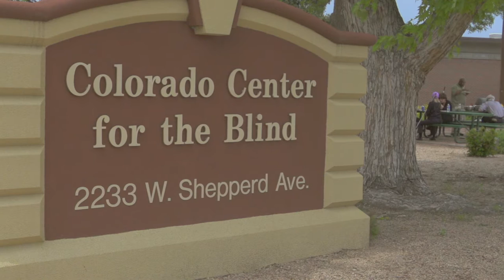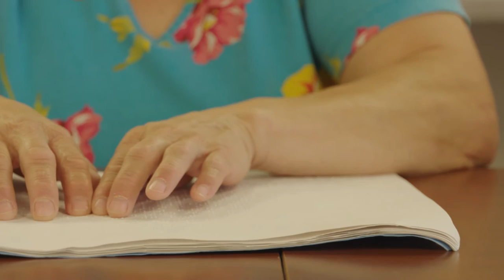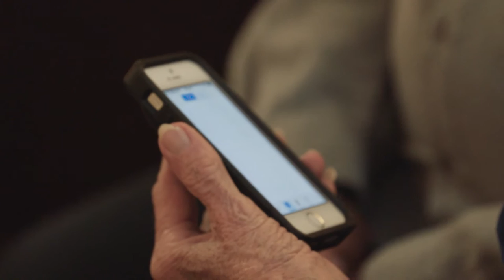Blind Seniors Can Live the Lives They Want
"I'm doing things I never thought I could do as a blind person!" says blind senior Richard. Learn what he and others have learned about their blindness and themselves at CCB.